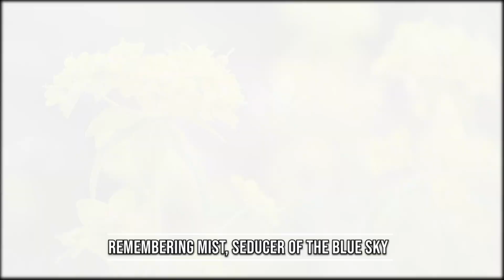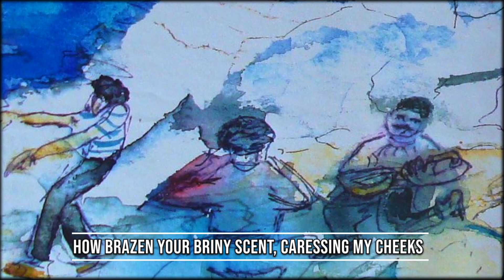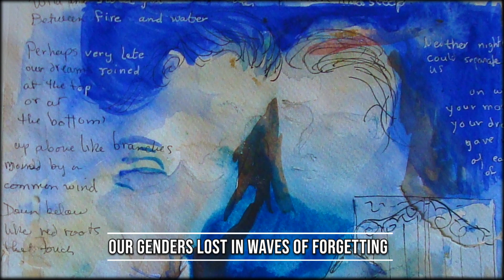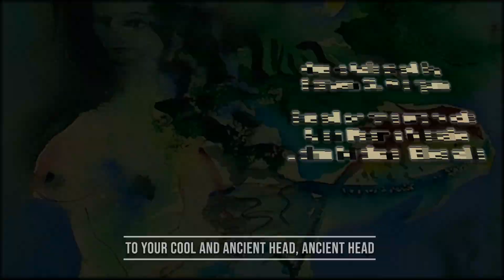Flirt of the Blue Sea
The music for this music video was adapted by Steven G. Morgan from a composition first created and performed by Alan Pearis Massie and John Michael Bleasdale. The lyrics were adapted by Steven G. Morgan and Hikaru Kitabayashi from the poem "Forgetting" by Bettina Helen Massie and may be found in "The Poetry of Bettina Massie", an anthology of her many beautiful poems which largely deal with the islands of the Aegean Sea belonging to Greece, the homeland she chose to live in as an adult. The artwork were from photographs of her paintings taken by her daughter, Marisa Delphine Massie. The nature photography appearing in the musical interludes was by Bijay Thapa and the video as a whole was created under the direction of Noboru Suzuki. The copyright, which is 2021 (September), for this video is held by Hickory Goudou Kaisha, to which the Hickory Presents Channel belongs, and anyone wishing to make use of any part of the work appearing in this video is expected to contact this company for permission, due to its position as the representative of all persons involved in the video's creation.